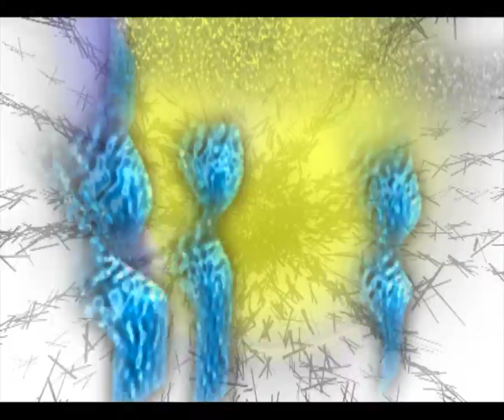Show Reel with no music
A show reel of work by Alex Cyrson.